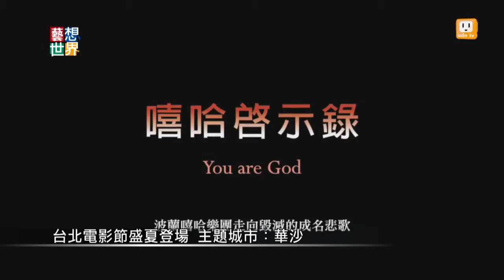20140619《藝想世界》訪談《台北電影節》策展人郭敏容 Part1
《藝想世界》邀請2014台北電影節策展人郭敏容，
帶您回顧波蘭電影的重量級經典，也放眼犀利、具反思的當代新潮，波蘭電影中關於挖掘二戰歷史背景的主題依舊常見，
大時代的秘密底下究竟包藏著什麼樣的人性考量？
介紹本屆北影收錄的兩位優秀焦點影人－波蘭近10年來最重要的導演Smarzowski以及愛穿花襯衫、刺青、與全民瘋世足的加拿大導演Denis Côté，加上策展人的私房top 5片單。